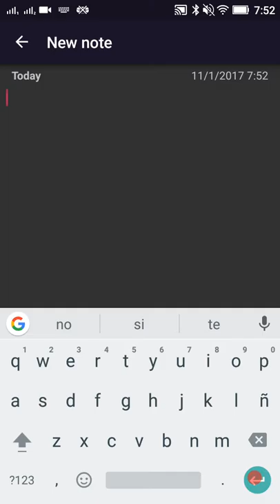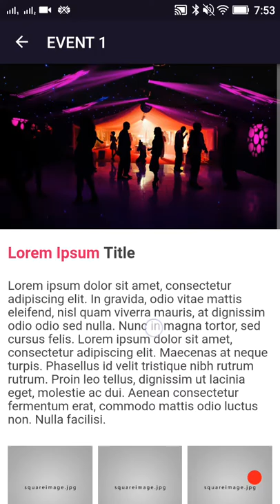Como crear una aplicación para Android de un Evento Público de Empresa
Evento Corporativo Público
Crea una app Android o iPhone para un evento de tu empresa. Noticias, calendario de eventos, locales, horario...

Aprende como crear una aplicación para Android de un Evento Público en CreaTusApps.net